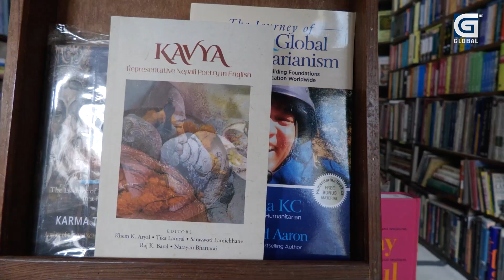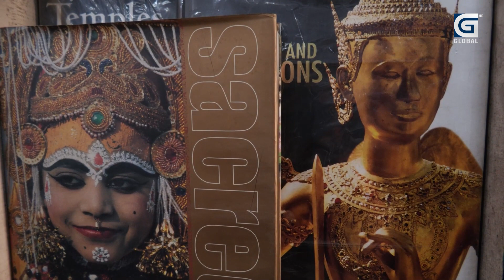बालबालिकामा सामाजिक सञ्जालको बस्यो लत, देखियो मानसिक र शारीरिक समस्या